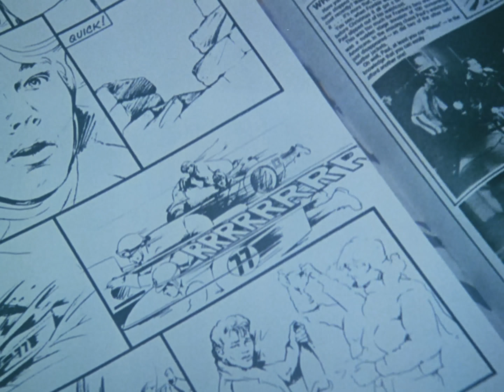Take On Ned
Take Ned On